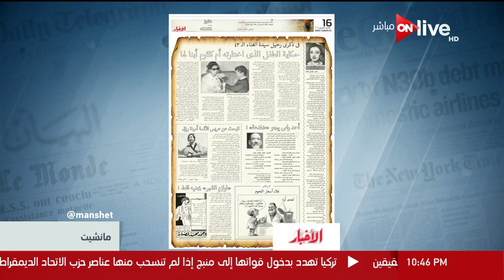مانشيت - فقرة بورصة الصحافة .. حلقة الأحد 4 فبراير 2018